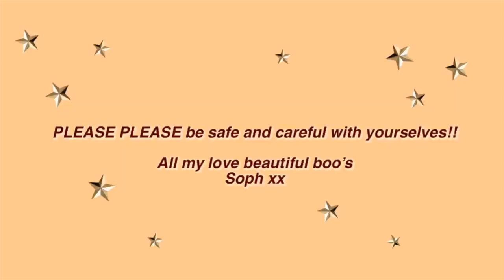BOOHOO HAUL: QUARANTINE EDITION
Hi again my beaut boo's!! 🤍🕊

I hope you are all doing well and not too bored atm, wish I could say I wasn't lol!! I hope you all enjoyed my boohoo try on haul I'm obsessed with literally EVERYTHING!! Will be upholding insta pics of all the pics this month so if you see them pls show some love with a wee like and a comment!!

please please make sure to use when making purchases are it realllllyyyyy helps me out a lot lys xo

Stay safe lots of love xxxxx